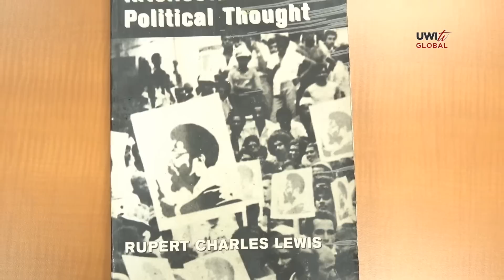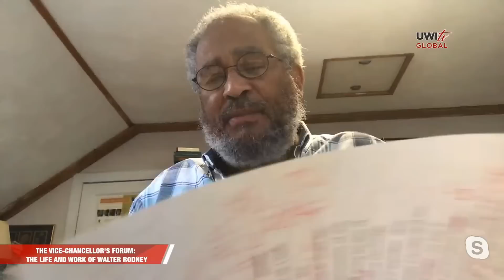The Vice-Chancellor's Forum on The Life and Work of Walter Rodney